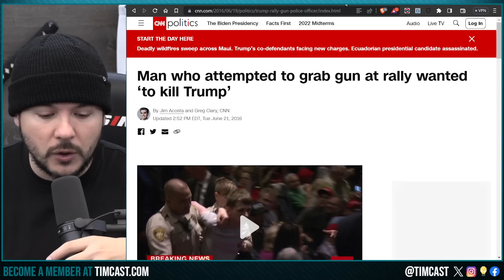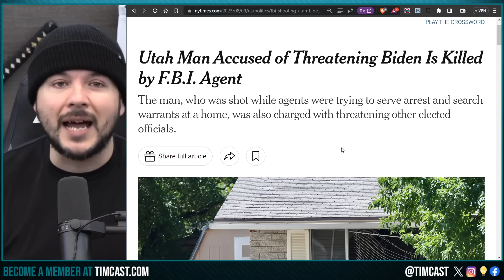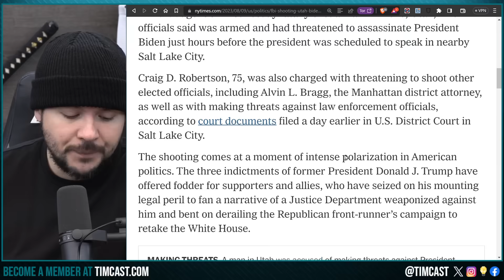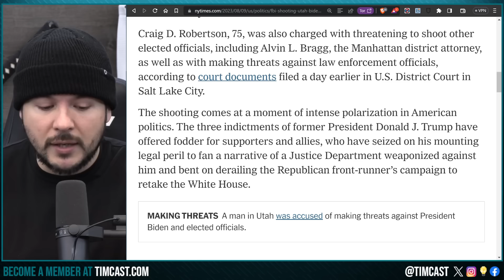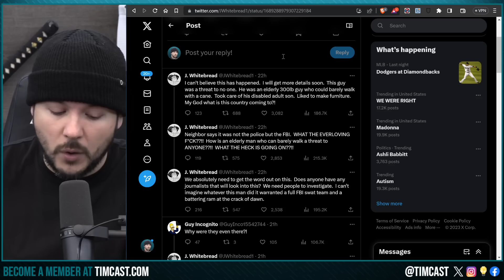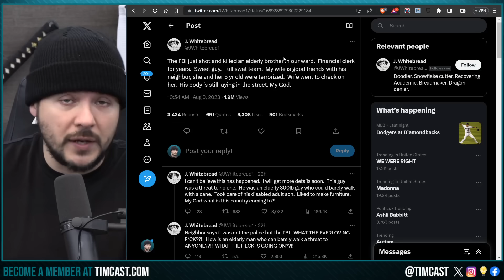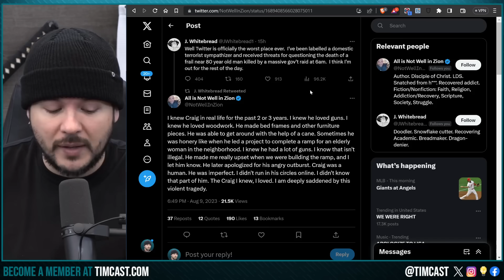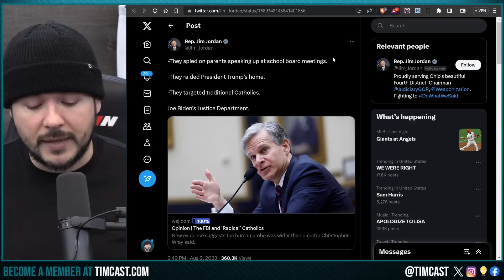Biden FBI Kills Man In Raid For Posting Threats Against Democrats, Fear Of Civil War Escalates